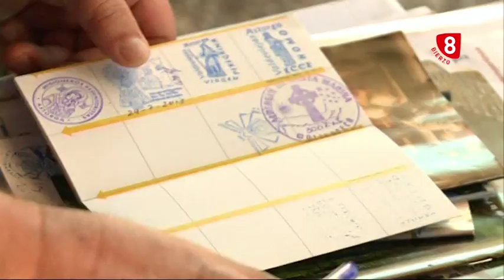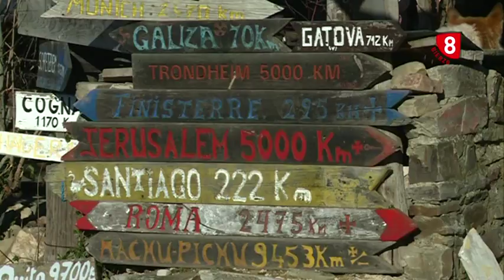El Camino: las rutas de la vida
“Camino de Santiago, las rutas de la vida” Compartimos la experiencias de peregrinos y hospitaleros en el Bierzo